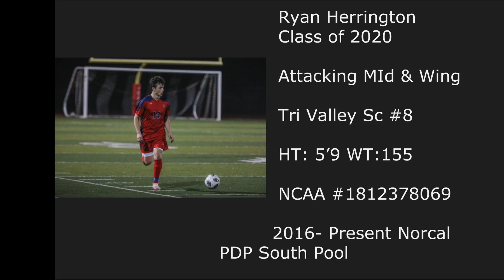Ryan Herrington C/O 2020 Spring Film.